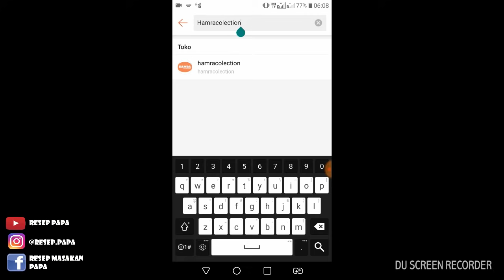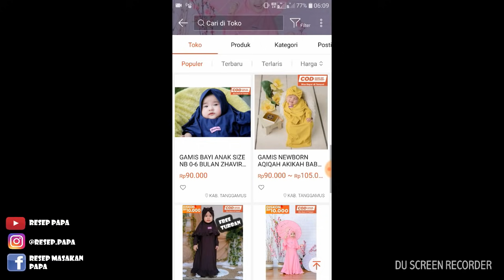RESEP SELAI COKLAT HOME MADE. UNTUK COKLAT FILLING ISIAN ROTI, BOMBOLONI DAN GLAZE DONAT.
dukung resep papa di instagram ya. dengan follow instagram @resep.papa link disini

kali ini resep papa akan bagikan resep selai cokelat atau bisa juga jadi glaze coklat homemade yang gampang banget dibuat dan rasanya enak, lumer dan creamy, walau dingin ngga keras, bisa untuk isian roti, bomboloni dan sebagai topping donat atau cokelat glaze. ini bisa jadi solusi buat teman teman yang susah mendapatkan cokelat filling atau glaze di daerah teman teman,
 yuks langsung ke resepnya.

selai coklat/glaze coklat.
source : Gie
recook &modified by Resep papa
Bahan:
2 sdm cokelat bubuk (saya pakai elmer) bisa juga vanhouten
1 sachet susu cokelat bubuk ( saya pakai milo) bisa juga dancow/frisianflag
1 sachet kental manis
3 sdm terigu (jika ingin lebih pekat gunakan 4 sdm)
air 250ml ( 1gelas belimbing )
gula 3 sdm. sesuaikan selera manisnya
margarin setengah sdm.

cara buatnya langsung di video yah. cokelatnya bisa tahan 1 bulan disimpan di kulkas. dan tetep lumer walau dingin. 1 resep bisa jadi 300 sampai 350gr coklat filling. ketika ingin  untuk isian roti lebih mudah masukkan plastik segitiga.